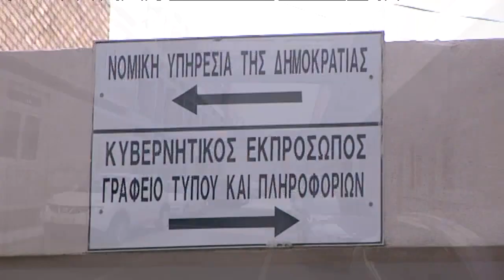Δικαίωμα ψήφου στις ευρωεκλογές για τους τ/κ